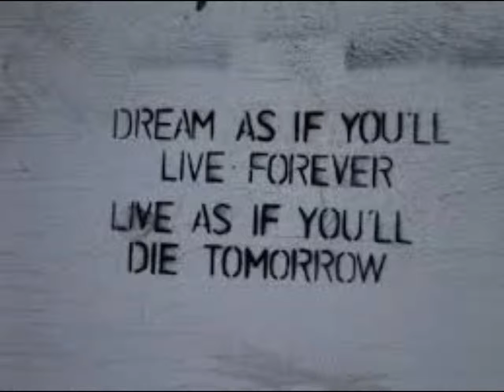Young HDM living life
Song by Young HDM